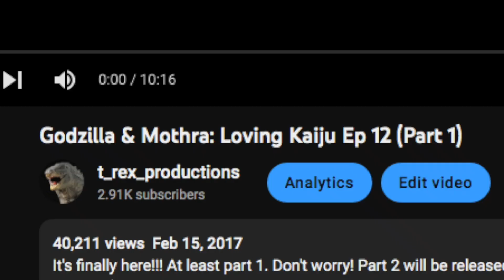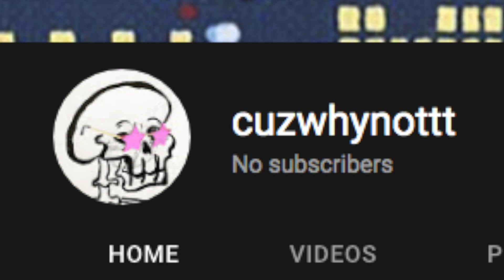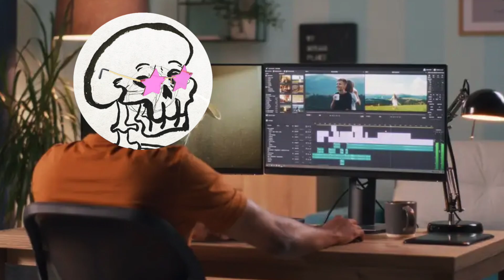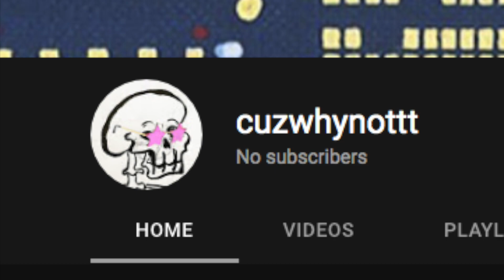New Channel (& Channel Update)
Hey, I've got a new channel, and new video. Check it out! And also, since it's been a while, I figured I'd give you guys an update regarding future plans and how they'll play out. Thanks for sticking around, and enjoy my new channel.